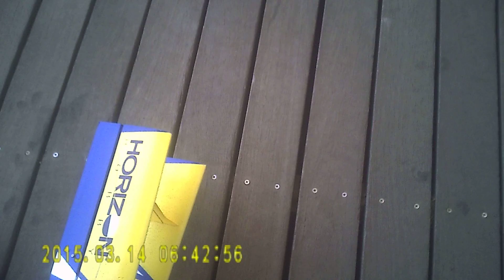20150314 012 Viking12③～着陸